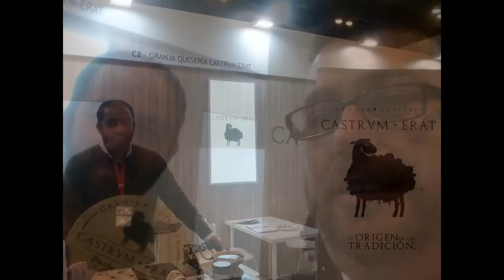Último día en el Salón de Gourmets, "si yo te contara" Antonio Montero...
Vídeo de fotos del último día en el Salón de Gourmets VIII 2017, un poco y sorprendente como las versiones de patatas con yuca de Mamá Flor, Cecina de León, el Grupo Galifú con productos extremeños, Galicia, Euskadi, Andalucía, Madrid, Aragón, Quesos La Cabezuela, y productos extremeños innovadores como las esencias de MásTomate, el Wagyu trabajado por Manuel Ballesteros, las sales y especias del Sol, los productos naturales y silvestres para todo el año de Julián Martín y la innovadora quesería Castrum Erat de los hermanos Sánchez López. Más info en el blog amigo